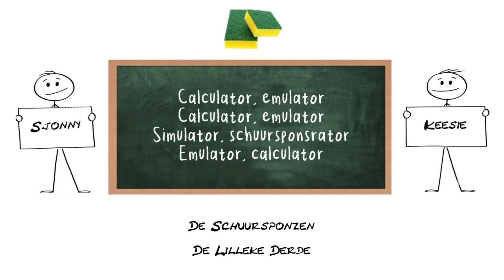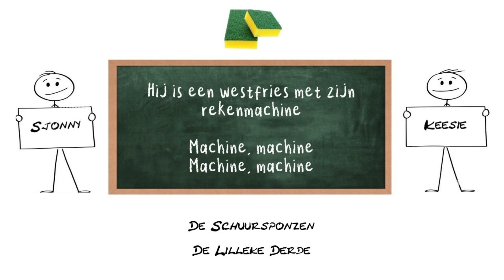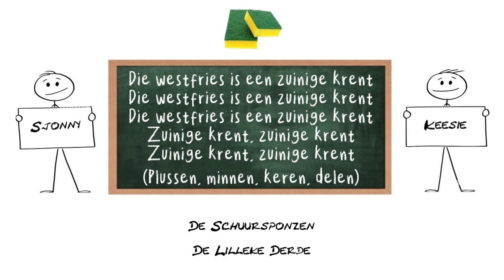De Schuursponzen - Westfries Met Zijn Rekenmachine